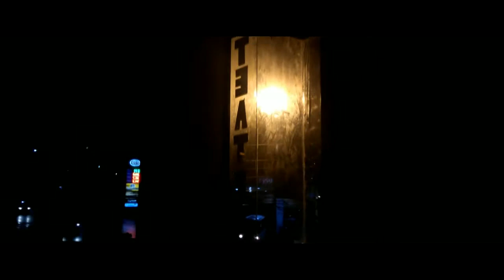MARK.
Bienvenidos a este cortometraje de terror llamado "Mark"
Todo meco ese mark :v